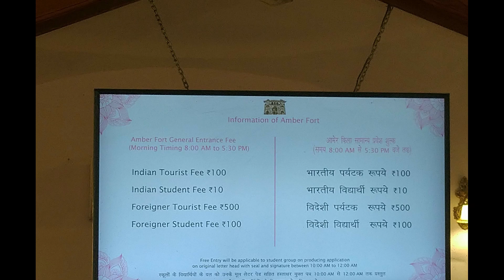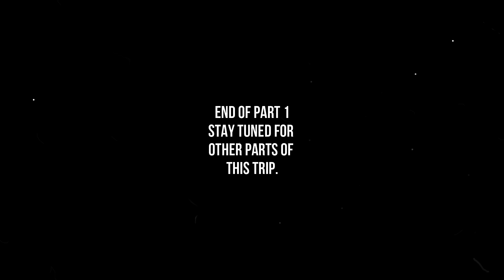Jaipur Trip | Amber Fort | Amer Fort | Jaivana Cannon | Jaigarh Fort | Jal Mahal | Bike on Rent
This video gives you little bit insights of Jaipur, it's places of interest that you can visit on day 1. This trip was planned in January 2020 before the pandemic. Day 1 starts with all the way to Amer fort followed by Jaivana cannon, Jaigarh Fort and Jal Mahal. Since it was a 4 day trip, we visited all the places in details with lots of time in hand. You need at least 2 days to visit all important and famous places.

If you have any queries please write down in comments.